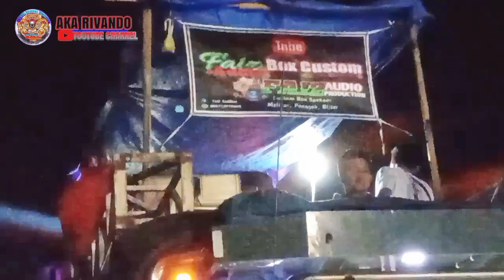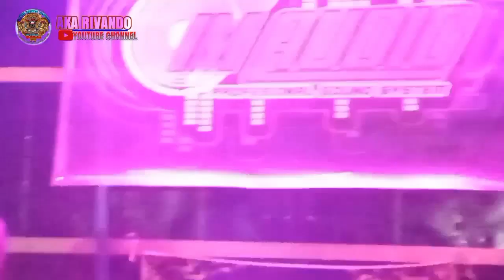Safa Audio, Im Audio Karnaval Desa Tugu Rejotangan Tulungagung